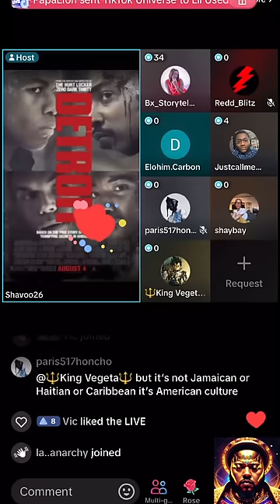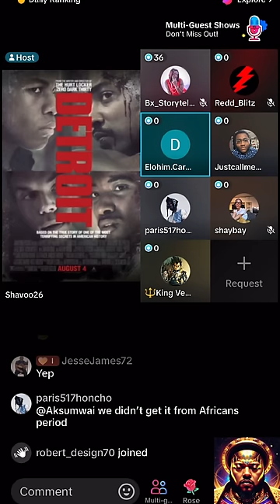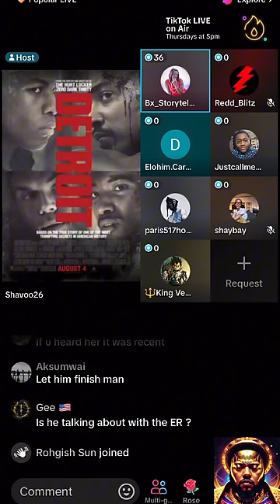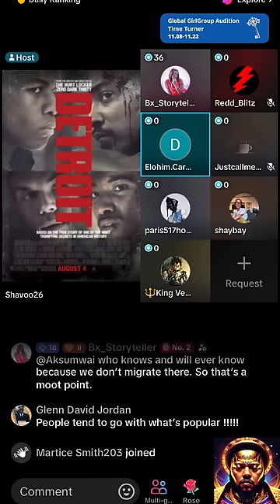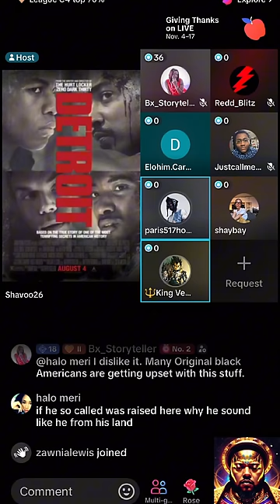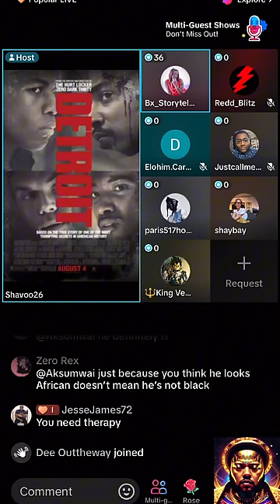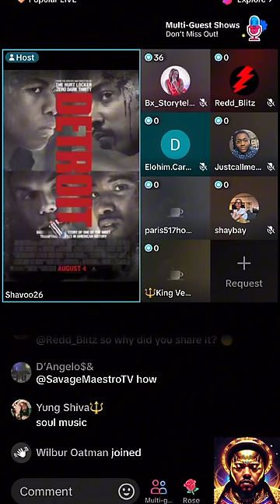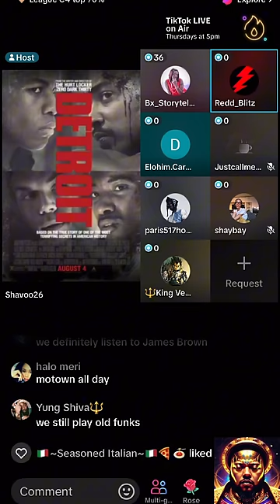FBA Brother Standing on Business in these TikTok Streets | B1 Action